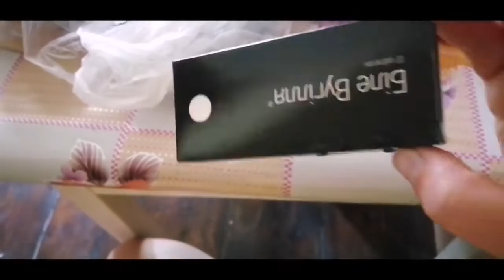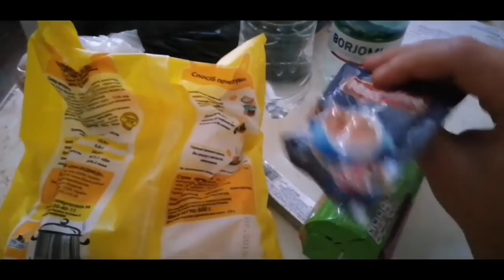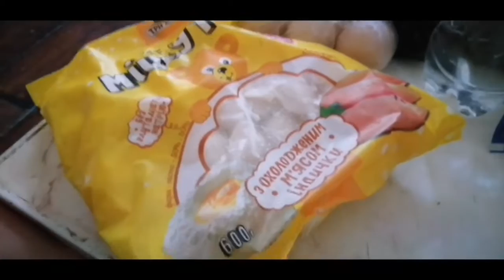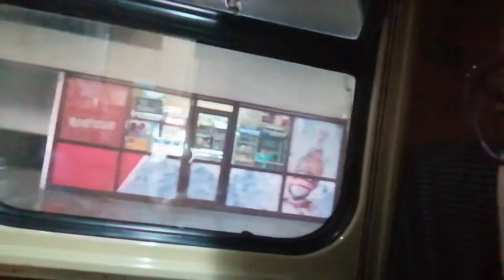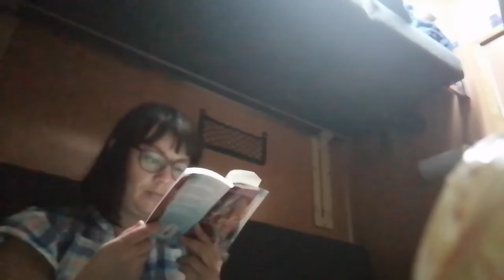ВАРШАВА меня ВЗМЫЛИЛА для начала!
Как я ехала? ! Видео на час!

ПОДДЕРЖАТЬ МЕНЯ ФИНАНСОВО:
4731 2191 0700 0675 Карта Приват банк ,

СПАСИБО ЗА ЛАЙКу! )
КАК ПОМОЧЬ МНЕ?
ПОСМОТРЕТЬ РЕКЛАМУ.
КЛИКНУТЬ ПО РЕКЛАМЕ ТОГДА МНЕ будет выше доход

ВИДЕО ОБ ЭТОМ :
ВЫВОД ЗЛОТЫХ НА ПРИВАТ БАНК
БРОНИРУЙ ЖИЛЬЁ ПО ССЫЛКЕ В ЛЮБОЙ ТОЧКЕ МИРА – БЕЗОПАСНО И ЧЕСТНО
Есть работа в интернете на продаже текстов стихов мастер классов